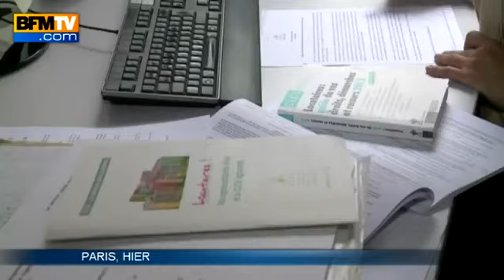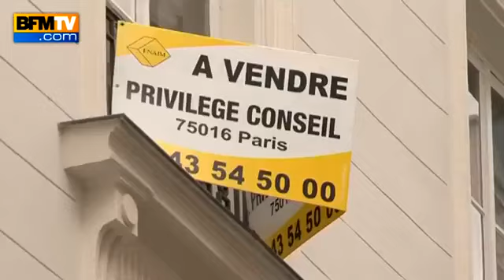Immobilier les professionnels, vent debout contre le projet Duflot - 26 061854